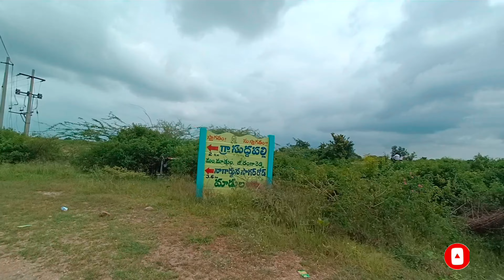My Village VLOG 📍 | Crazy 🤣| Village Life 🌴